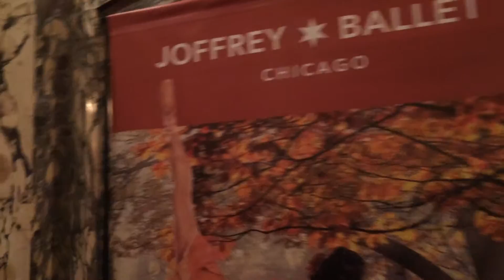Joffrey Ballet: New Works CHICAGO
Michael Ximenes went to see JOFFREY BALLET: NEW WORKS at Cadillac Palace Theatre in CHICAGO IL U.S.